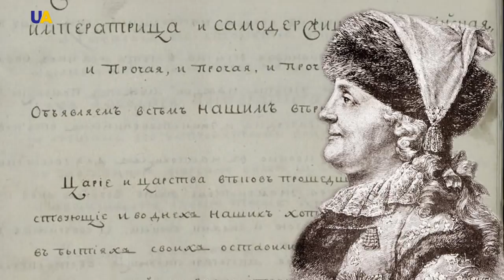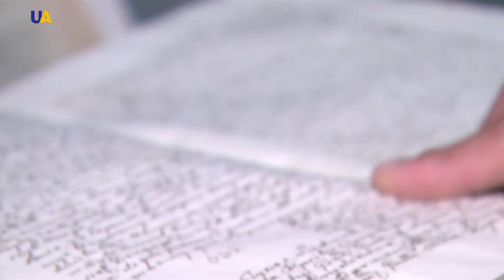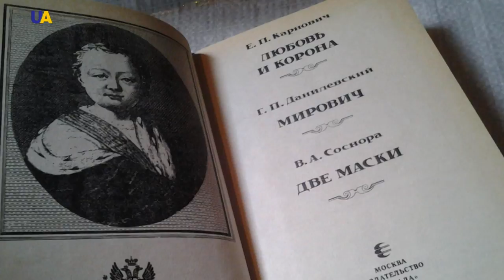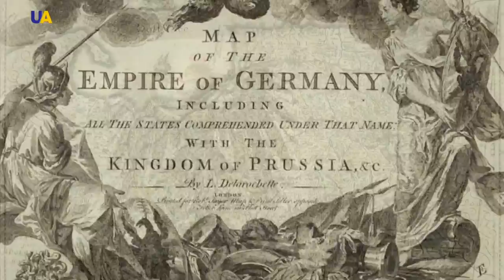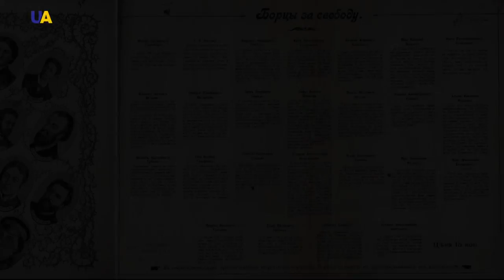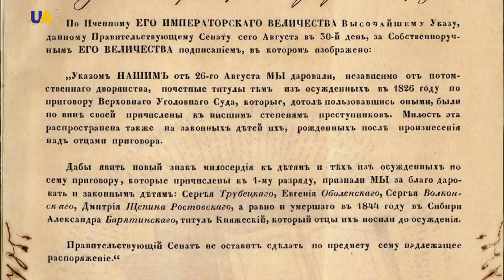Anti-Tsar Movement | Making History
In the 17-18th centuries, Ukraine existed as an independent state formation within the Russian Empire, which was ruled by the hetman. In 1764, Russian Empress Catherine II issued a decree on its liquidation. A year later, in 1765, the Cossack system in Slobozhanshchyna was liquidated. And on April 23, 1775, the Russian Empress ordered the liquidation of the Zaporizhzhya Sich.
To prevent widespread dissatisfaction of Ukrainians, it was decided to make the Cossack senior officers part of the Russian nobility. However, despite the firm stance of Catherine II, the thoughts of the return of the Hetmanate did not fade amongst the former Cossack senior officers.